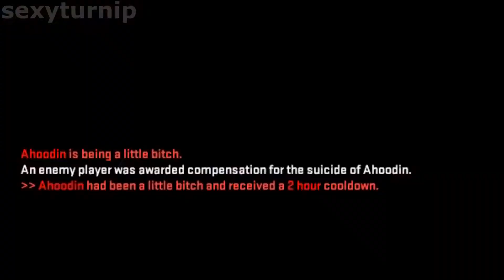beast mode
im 17 now

i had a whole different video, music and everything, the things got corrupted :( so i made a whole new video
twit: @sexyturnipfr

snup: @sexyturnipbruh